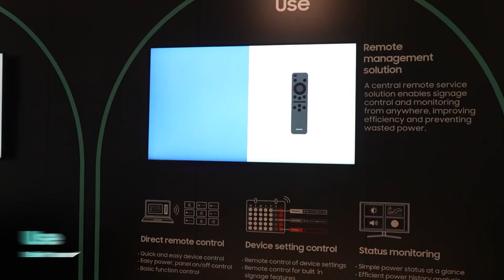[ISE 2023] Everyday Sustainability in display solutions | Samsung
Samsung has unveiled its sustainability message - Everyday Sustainability - and the next-generation displays and solutions for more sustainable lives at ISE 2023 in Barcelona, Spain. Customers in Europe were impressed by Samsung's eco-conscious technology and innovation, and now looking forward to participate in the journey for a better future.